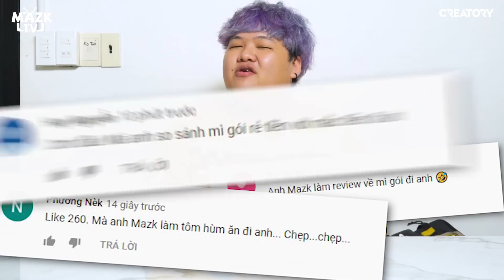MÌ TÔM 10K vs MÌ TÔM HÙM 1 TRIỆU - MÓN NÀO NGON HƠN ? (Mazk Phá Phách #33)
Nhân dịp các bạn đã yêu cầu mình làm thử thách ăn mì tôm 10k VS 1 triệu, các bạn cùng mình khám phá 2 loại mì này khác nhau như thế nào nhé!
Comment cho Mazk biết bạn thích những thử thách khác nhé!
© Bản quyền thuộc về Mazk TV
© Copyright by Mazk TV Channel ☞ Do not Reup